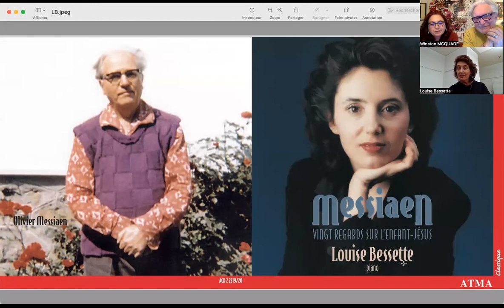La pianiste Louise Bessette rend hommage au compositeur Olivier Messiaen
LE CULTUREL 2.0 avec Winston McQuade et Sylvie Harvey : La pianiste Louise Bessette sera la grande invitée de l’ensemble I Musici et son chef Jean-François Rivest pour un hommage à Messiaen (MNM) jeudi le 2 marrs à la Salle Pierre-Mercure…